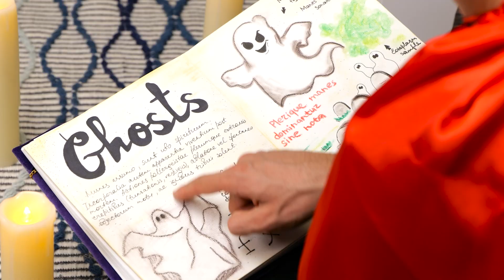Halloween Party Room Decoration!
Hurry up to see how cool you can decorate the room and how to prepare scary treats for the coolest Halloween party!

Timestamps:
0:30 - The Magic Book
0:40 - Pumpkins
0:50 - Cobwebs
1:02 - Spiders
1:33 - Graveyards
1:44 - Bloody hands
2:02 - Transformation!
2:12 - Becoming the devil
2:47 - Sheet Ghost
3:20 - Skeleton in the Closet
3:39 - Bloody drinks
4:07 - Lights
4:15 - Fathers home, time for the tricks!
5:40 - Party time!